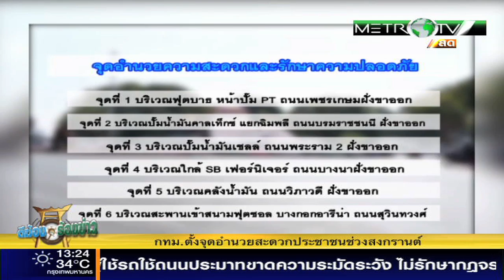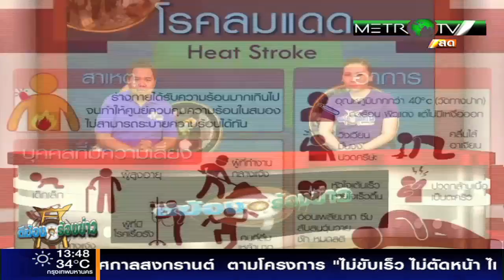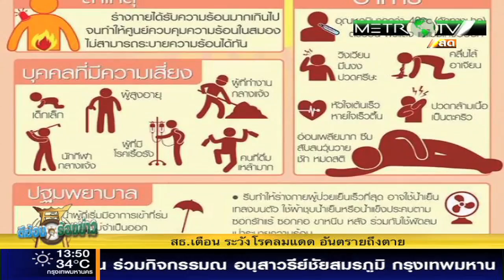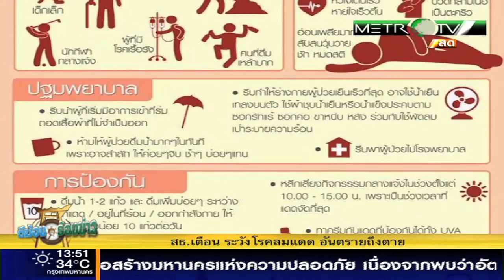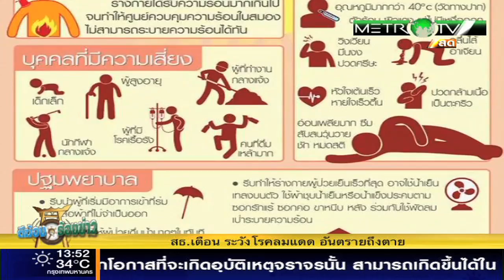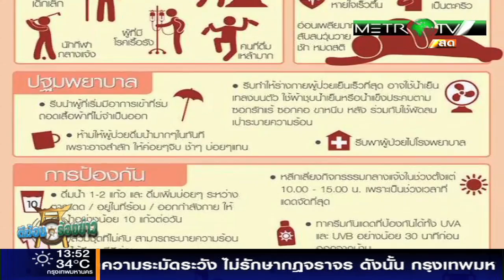ตีฆ้อง ร้องข่าว 11 เมษายน 2559 part1